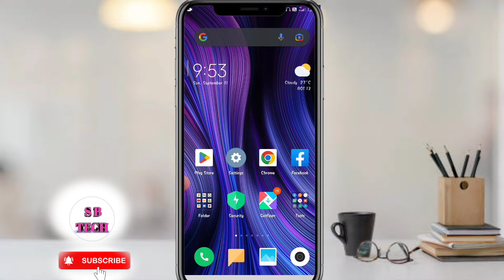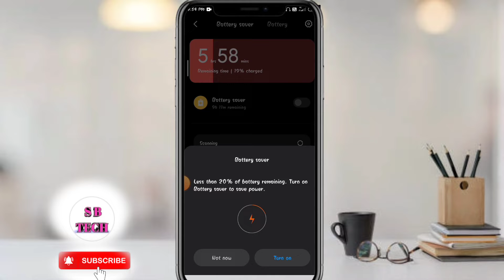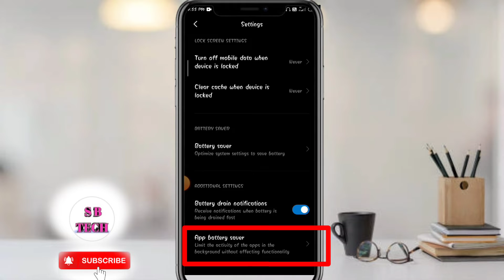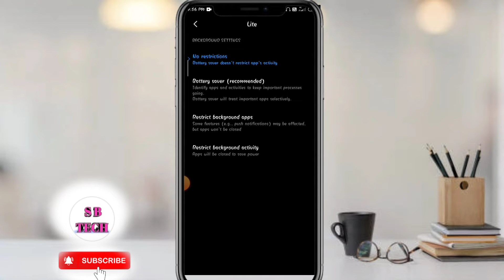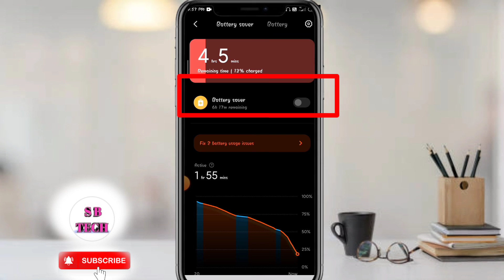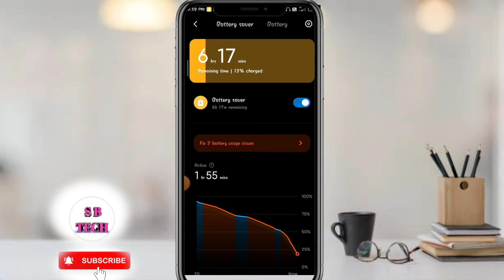মোবাইলে এই সেটিংসটি করলে ১ বার চার্জ দিলে চলবে ৩ দিন | how to increase battery life on android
how to increase battery life.how to increase battery life in redmi note 10 pro.kivabe phone r battery life barabo.